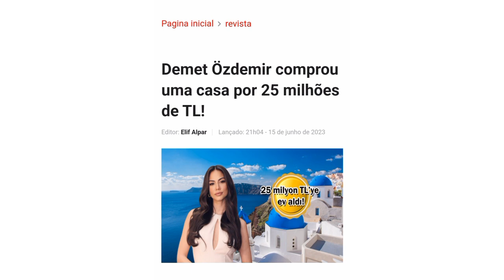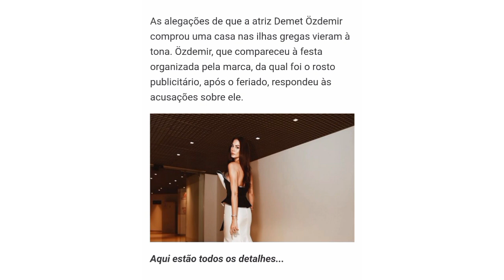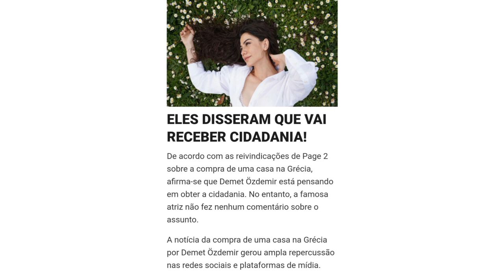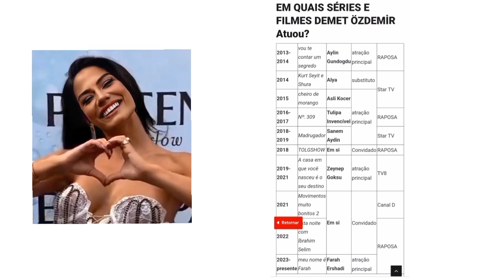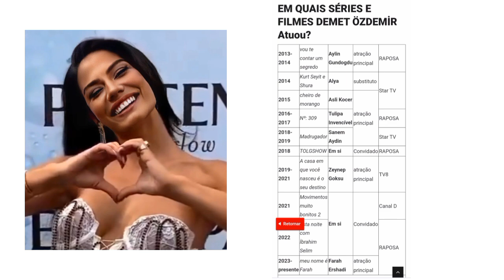💥👊🏼⚠️ NOTÍCIA RÁPIDA SOBRE A ATRIZ DEMET ÖZDEMIR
Demet Özdemir mostrou novamente toda sua cidadania turca se posicionando,  nas eleições presidenciais na Turquia.  Onde foi reeleito Erdogan.  Kemal Kılıçdaroğlu diz que continuará na luta.